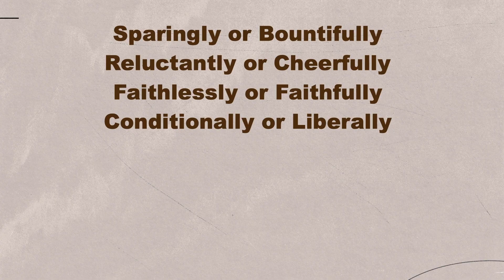The Stoked Sower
When we give, we are not only meeting a need, but we are also planting a seed.